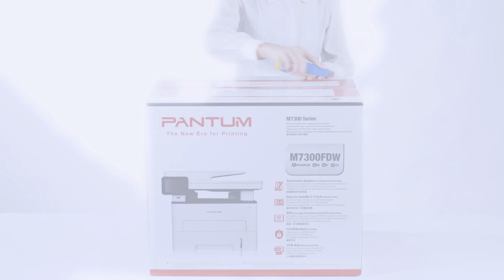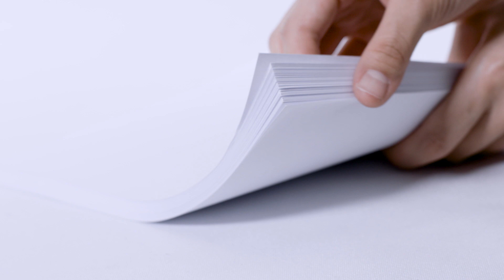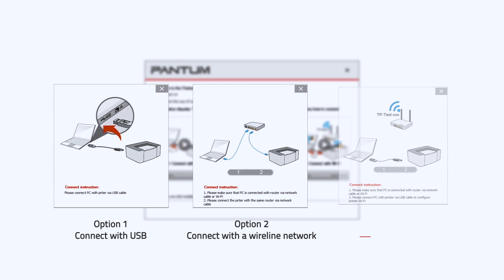Pantum 4-IN-1 M7300 SERIES Unboxing, Cartridge Installation, and Driver Installation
DESCRIPTION
Pantum M7300 series makes your jobs more manageable with a 3.5-inch color touch screen. It makes your work more efficient with multifunction in one, high print and copy speed and auto duplex printing and scanning meanwhile makes your outputs more affordable and eco-friendly with separate drum unit and toner cartridge. It aims to meet the requirements of small to large workgroups using satisfying function and outstanding performance.